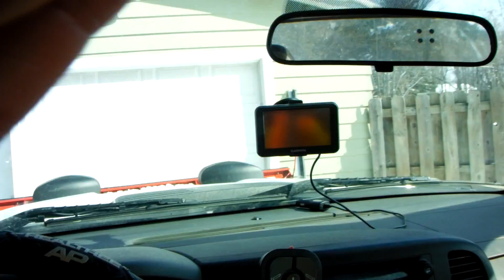Snow Plowing (with funny comentary)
Real-life depiction of what it's like behind the wheel of a plow truck after plowing for 2 straight days. It's a long video (around 10 minutes) but pretty funny. I was delirious and barely remember most of this. It starts getting pretty weird around the 4 minute mark. For all you PanterA fans out there...don't miss the Dimbag rif at the 6.26 mark...you'll catch it. CFH. There's some funny voices, made up music, made up songs, The Star-Spangled Banner, some country, some talking to myself...all kinds of wild things here. just check it out.